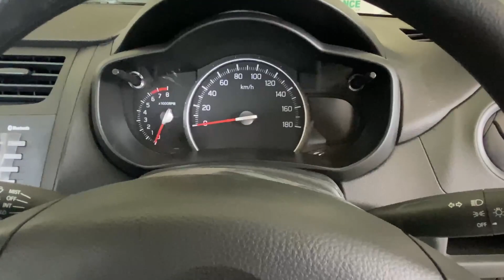Suzuki Cultus VXR | 2021 Model | Detail review , Price , Specs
Suzuki cultus vxr detail review with price , specs and all features

This car has missing fog lamps , chrome grill , alloy wheels , retractable mirrors , chrome finishing , rear wiper etc but these all things are Present in VXL variant.

For review of VXL tell me in comments

Enjoy the review of VXR and give your opinion in comments.